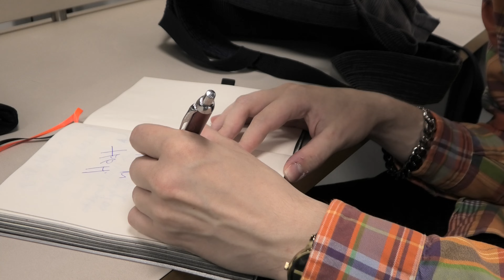Olin matkalla HÄIHIN , kun POLIISIT PYSÄYTTIVÄT ja kysyivät MUOVIKASSIA & REKISTERIOTETTA.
Olin matkalla PIELEEN MENNEISIIN HÄIHIN Hollywoodin tiellä, kun POLIISIT PYSÄYTTIVÄT ja kysyivät MUOVIKASSIA & REKISTERIOTETTA!

Kirjoitin päivän aikana myös runon :

Pieleen menneet häät
Nyt on hyvät säät
Kenen perspektiivistä elämän näät
Luetut on tiilenpäät
Pian koittaa taas lumet ja jäät

-Totuus Etsivä.

PS : Kasvatan partaa.